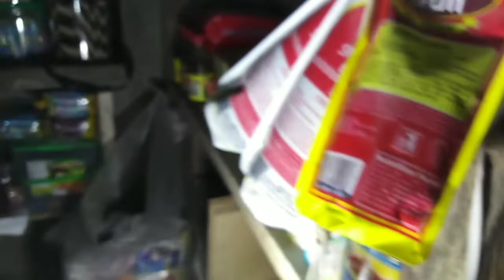12v Light Bulb